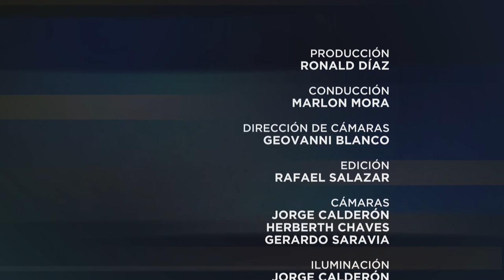Especiales UCR : Al borde del abismo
¿Existen liderazgos para hacer frente a la coyuntura política, económica y social que vivimos en el país? Marlon Mora conversa con Fernando Araya sobre este tema para Especiales UCR.